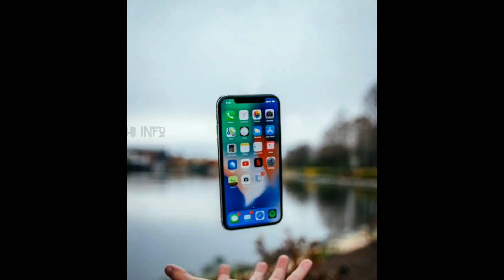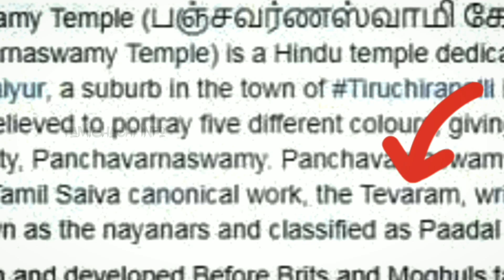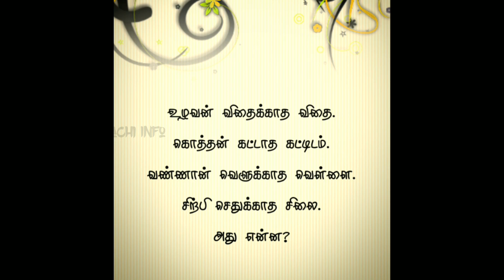இந்தியர்களை பெருமை பட வைக்கும் கல்வெட்டுகள் | Indian temple walls sculptures | Tamizhachi Info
Ancient technology in India in tamil

This video will explain u about the ancient sculptures that may proud as an indian and tamilan

cow and elephant carving in Thiyagarajaswamy temple to test a brain of a human

Yoga carving in chithambaram natarajan temple in tamilnadu

bicycle carving ancient technology in panjavarnswamy temple in india

visit of ancient egypt in india, carving in ancient temples of egypt

Example for Europian visit carving  in brahadeeswarar temple in tamilnadu

lipstick used girl in ancient days sculpture evidence in ranikirav temple

Indian temple walls had erotic sculpture evidences in kajiraho temple

mobile , tab technology in ancient days carving in india

This video editing, making , voice recording all done by myself 👉 Tamizhachi (single admin )